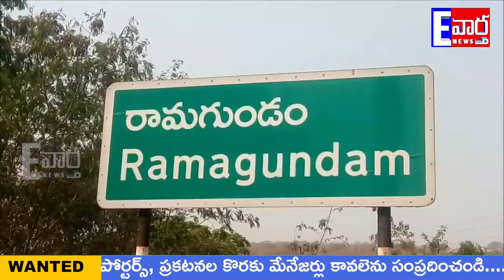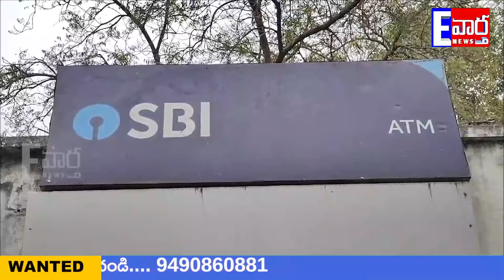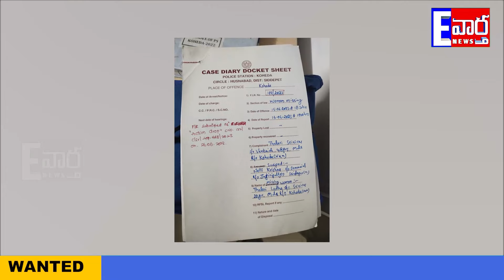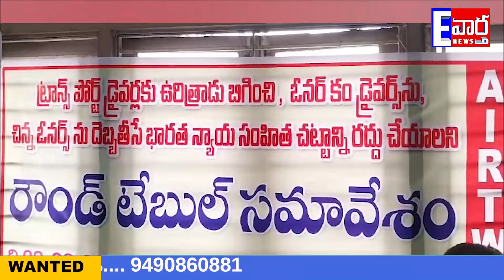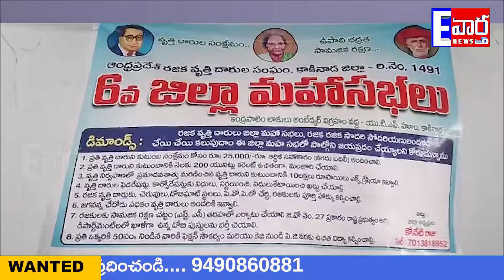NEWS BULLETIN | 10-02-2024 | E VARTHA NEWS